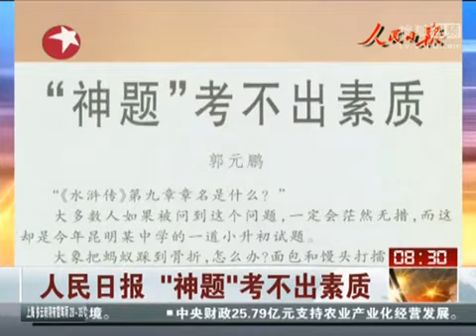China News]人民日报：神题考不出素质